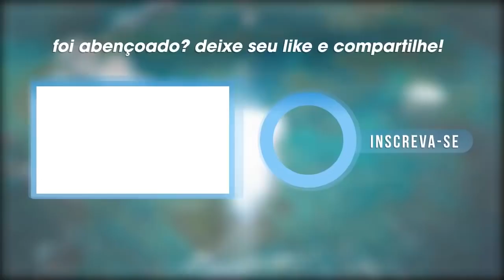Cláudio Duarte | APRENDA UM POUCO MAIS | Vida de Fé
Assista este e outros vídeos do pr Cláudio Duarte!